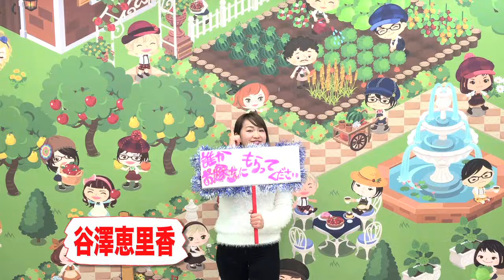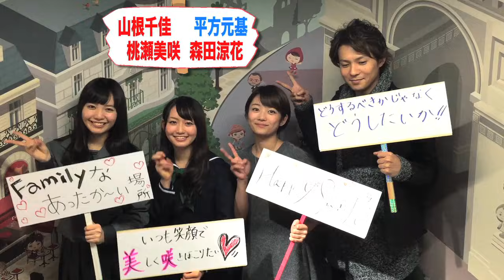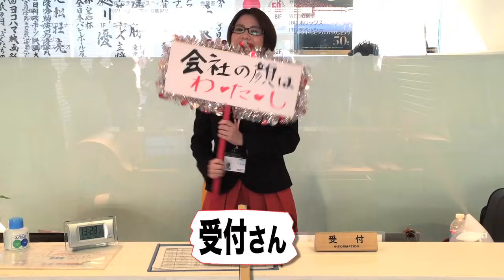心のプラカード ホリプロver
ホリプロでは現在、2016年度新卒採用のエントリー受付中です！
締切は3月31日（火）ですので、興味のある方はお早めにご応募ください！

詳細は、新卒採用オフィシャルサイトをご確認ください。